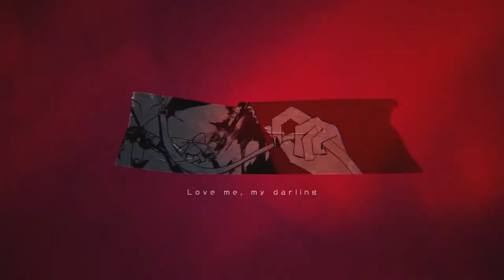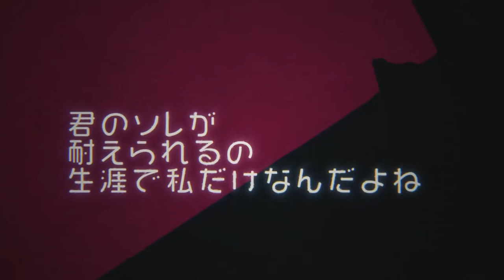【初投稿】キャットラビング／__0Rabi__(cover)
__0Rabi__(わらび）といいます。芋女です。

あ、ちなみに　猫アレルギーです🐷